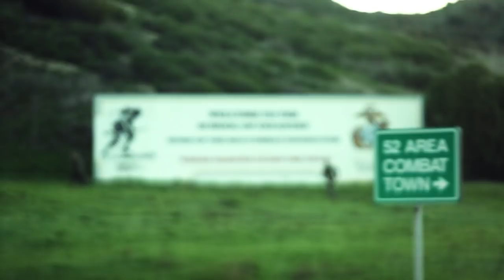Molding Marines | Combat Instructors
Marine Combat Instructors train Marines to the highest standards.